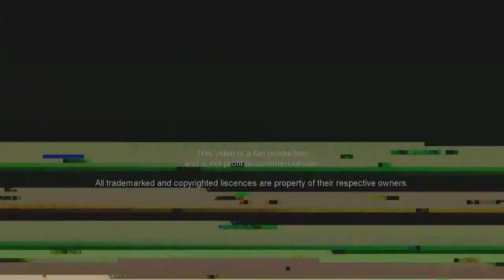Cody McEntire 2018 "Best of Tricks" Instagram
Check out some new Cody McEntire instagram and insta story skateboard clips 2018!
Enjoy this edit and have a good one :)

Thumbnail credit going to Google Search